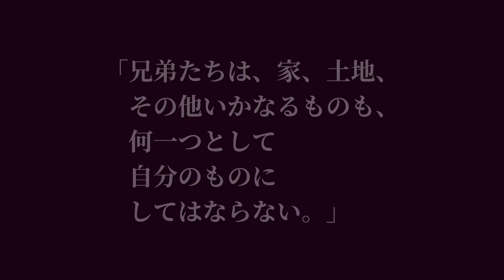言葉527:アシジの聖フランチェスコの言葉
※こんな言葉があるのに、フランチェスコ会が最もお金持ちな修道会だという噂が(笑)。

【引用文献】
アシジの聖フランチェスコ『裁可された会則』6章　ペーター・ディンツェルバッハー　ジェイムズ・レスター・ホッグ編『修道院文化史事典』朝倉文市監訳(八坂書房)

【音源】
VLLO